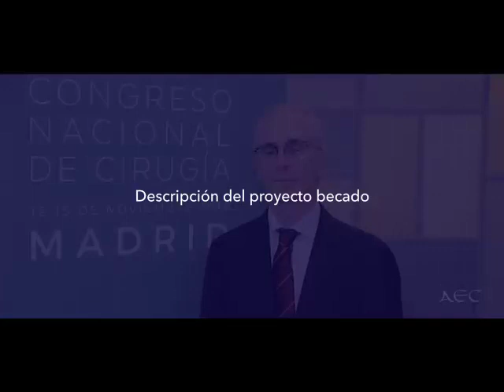MANUEL PERA- PROYECTOS DE INVESTIGACIÓN AEC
El Dr. Manuel Pera ha sido uno de los ganadores de las becas AEC para estudios multicéntricos por su proyecto "Impacto de la fragilidad sobre los resultados postoperatorios de la cirugía de cáncer gástrico"